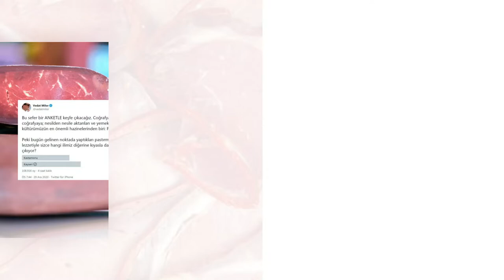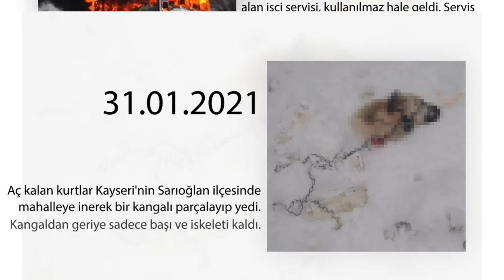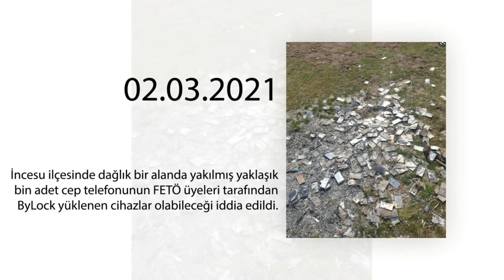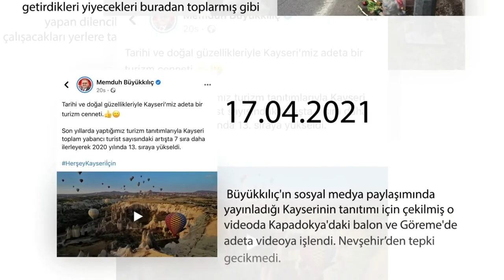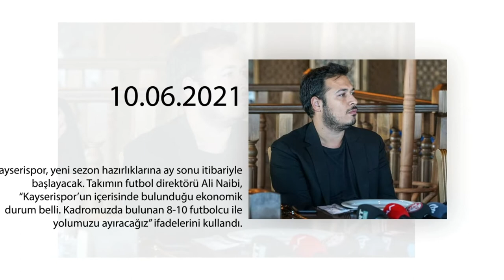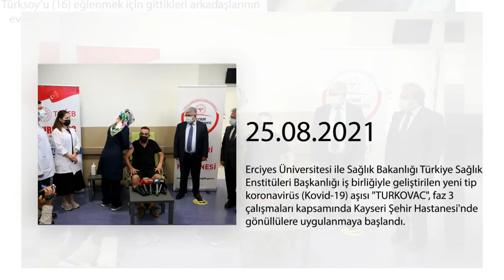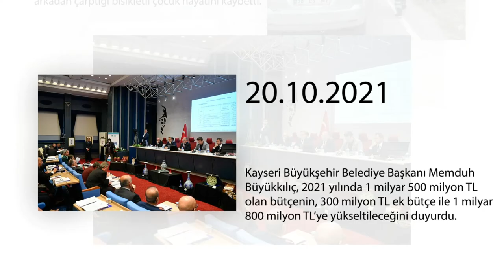2021'de Kayseri'de neler oldu? Kayserimnet gözünden sizlerle...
Kayseri olarak iyisi ve kötüsü ile bir yılı daha geride bıraktık.
Şehirde yaşanan olayları doğru ve tarafsız şekilde sizlerin haberi olması için sizlere ulaştırmaya çalıştık.
Yaşanan binlerce olay, sizlerin sesi olmak için uzatmadığımız mikrafon kalmasın istedik. Kayseri'nin sitesi 'Kayserim.net' olarak yeni yılda güzel haberlerle buluşmak ümidiyle...
2022 yılında ülke olarak yüzlerimizin daima güleceği bir yıl umuduyla...